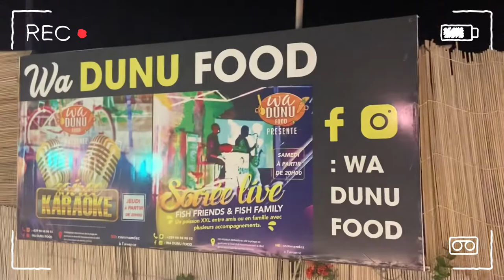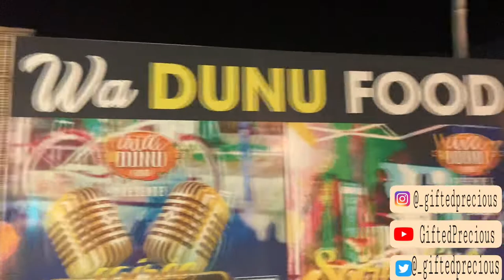TRAVEL VLOG: LAGOS to COTONOU 🇧🇯 by Road | Idiroko Border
Hey Guys!

Welcome to another video. I traveled to Cotonou 🇧🇯  (Benin Republic) by Road from Lagos Nigeria and I vlogged the process.

I travelled with Cross Country Yaba ( Please note that I do not recommend their services ) Very poor customer service and honestly did not like the ride. They all tried to extort at every opportunity.

Music

Hope you enjoyed watching my video , see you in my next .
XOXO❤️❤️❤️